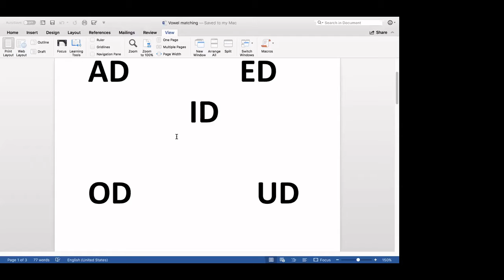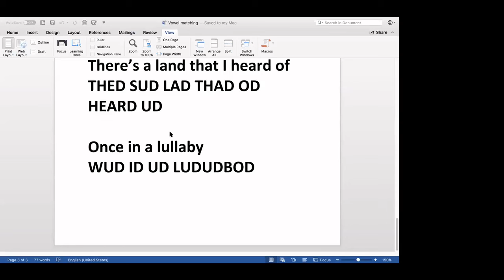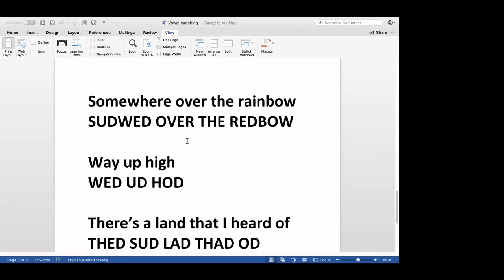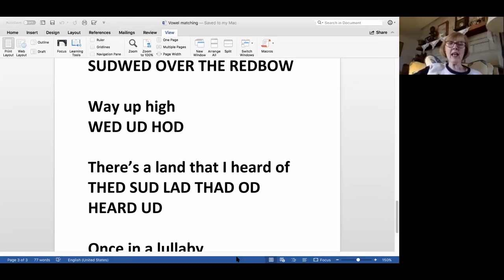JoEllyn Teaches Vowel Sounds